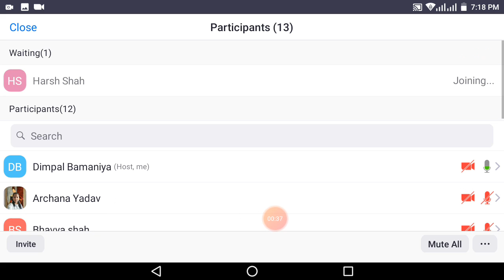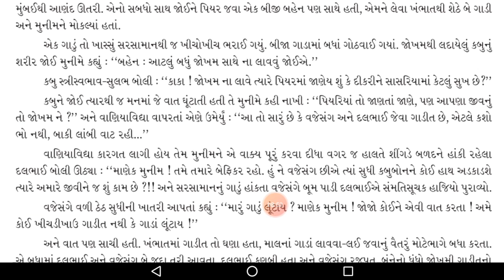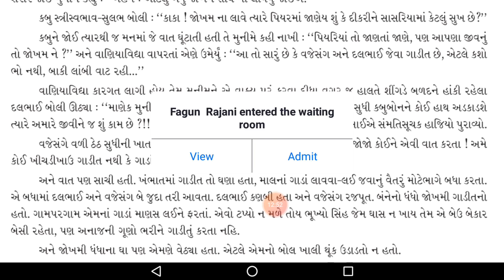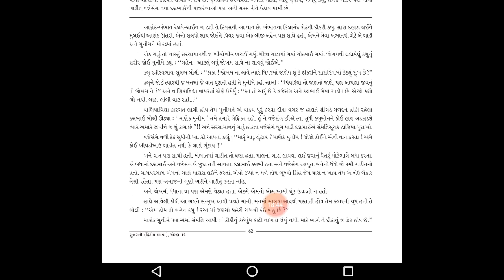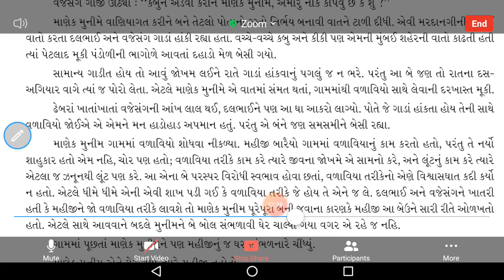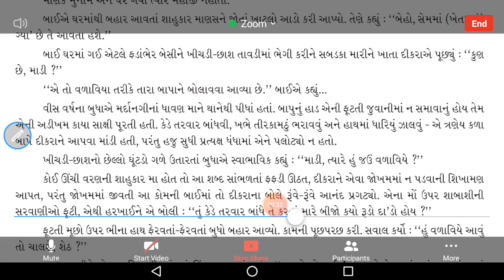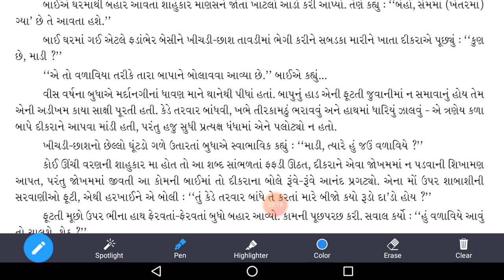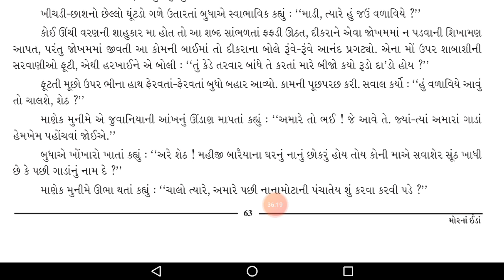Gujarati 12 Lesson Part 1 14 મોરના ઈંડા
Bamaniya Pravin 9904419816